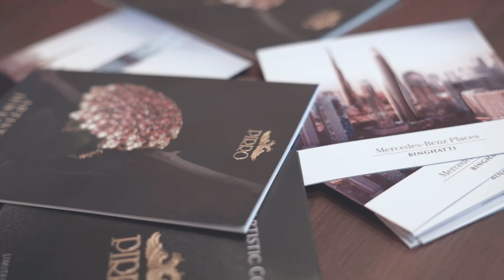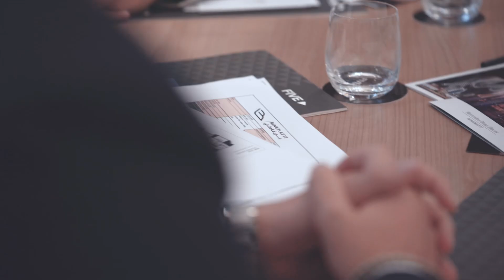Elite Invest Roadshow Zurich 12 october 2024 (Explore Dubai Prestige)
Organizuar nga Amarildo Sterkaj, Kristian Cuku, Nexhmedin Ahmeti, dhe Alisjan Loshaj, Elite Invest Roadshow ofron mundësi investimi unike për shqiptarët në diasporë, me fokus në Dubai, vendin pa taksa! Ndër pjesëmarrësit ishte edhe filantropi Z. Lazim Destani. Pas eventit, do të jemi të pranishëm me kompaninë tonë të re në Zyrih. Mos e humbisni këtë mundësi për të ndërtuar të ardhmen tuaj financiare!

Description in English:

Hosted by Amarildo Sterkaj, Kristian Cuku, Nexhmedin Ahmeti, and Alisjan Loshaj, the Elite Invest Roadshow offers unique investment opportunities for the Albanian diaspora, focusing on Dubai, a tax-free haven! Among the participants was philanthropist Mr. Lazim Destani. After the event, we will be present with our new company in Zurich. Don’t miss this chance to build your financial future!